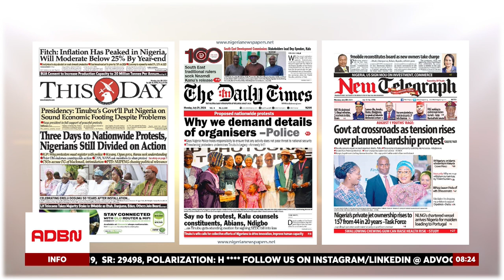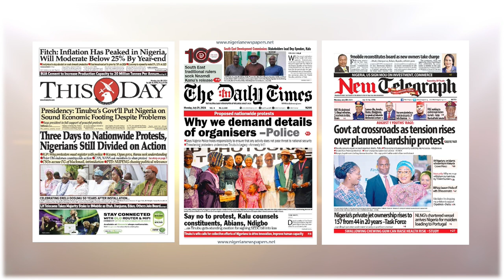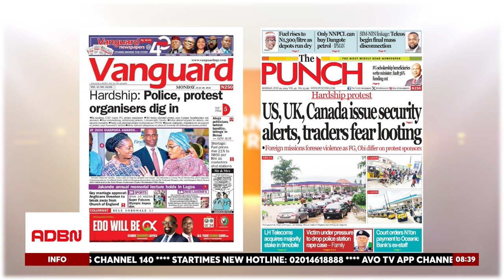NIGERIAN LAWMAKERS URGE MEDIATION TO AVERT PLANNED PROTEST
Nigerian lawmakers are urging the youth to cancel planned nationwide protests over the country's high living costs. Some lawmakers fear hoodlums might hijack the protests, causing a breakdown of law and order. President Tinubu has implemented measures such as increasing the national minimum wage and completing the Turnaround Maintenance (TAM) of four refineries. However, opposition lawmakers argue that protests are not a solution and that the government has a responsibility to provide safety for protesters and protect public property. Some lawmakers are making good use of the annual recess to appeal to the public.

Hon. Fowobi Olarewaju Desmond speaking objectively on our newspaper headlines review segment to discuss these developments and their implications.